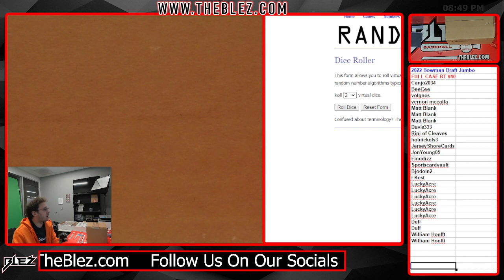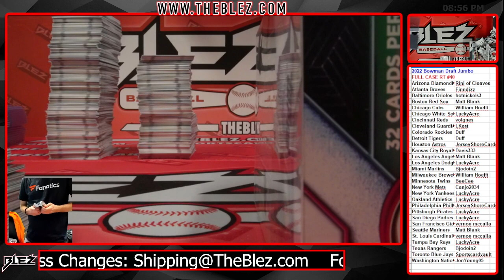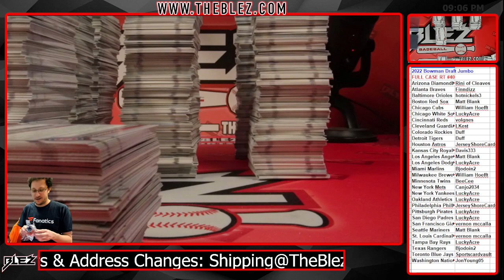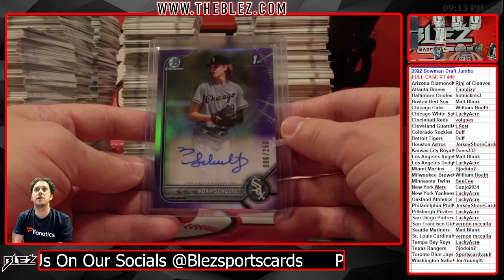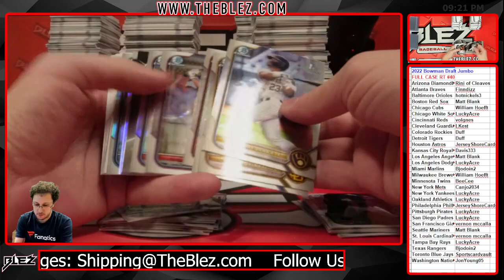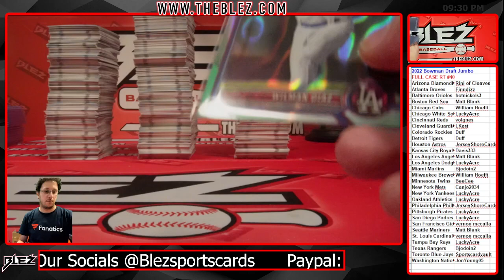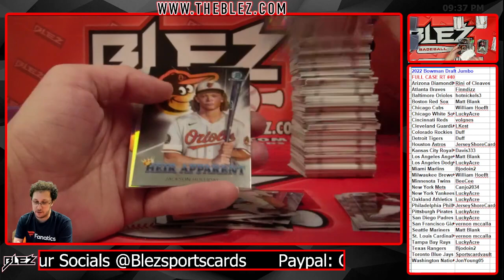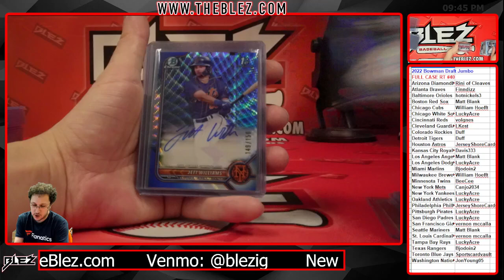2022 bowman draft jumbo full case break random team 40